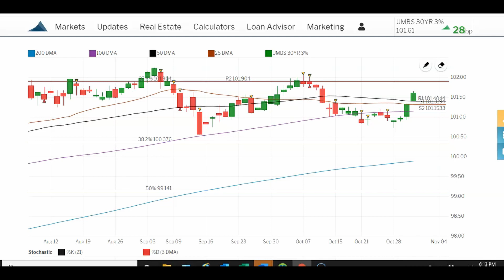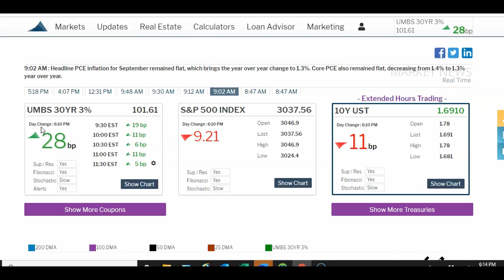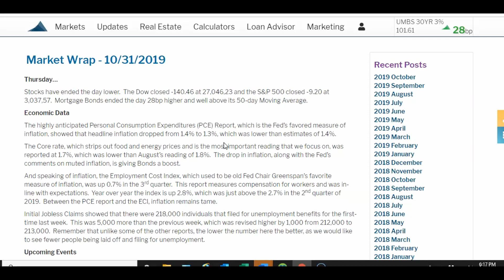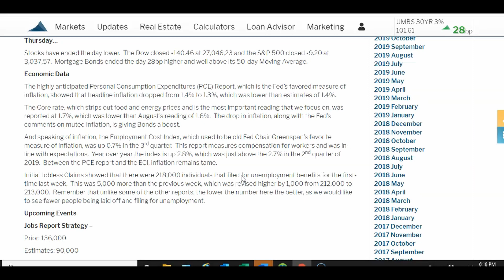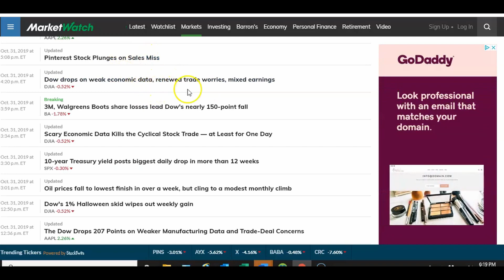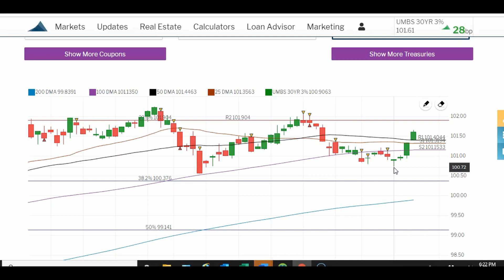Mortgage Rates Hit 2022 LOW